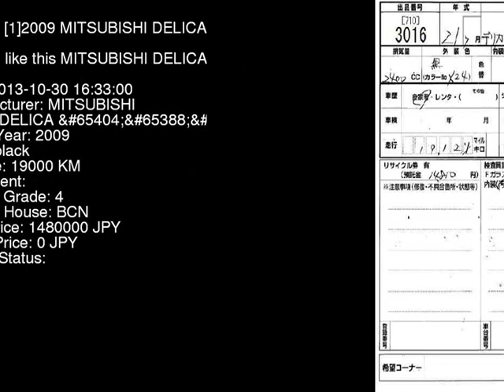2009 MITSUBISHI DELICA _4WD CV5W - Japanese Used Car For Sale Japan Auction Import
2009 MITSUBISHI DELICA _4WD CV5W - Japanese Used Car For Sale Japan Auction Import CV5W,MITSUBISHI,DELICA,_4WD,BCN,jdmvip,vip,jdm,cars,japan,jdmvip.com,japanesecars,usedcars Japanese Used JDM Car For Sale At Auction in Japan for Import